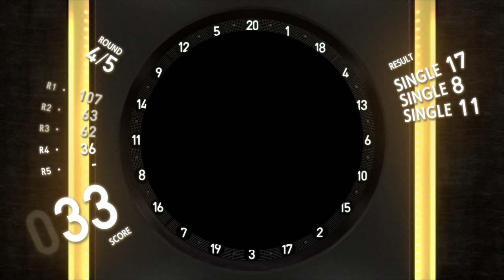Persona 5 Royal | Playing Darts with Futaba (JP)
Playing Darts with Futaba in the game room in Kichijoji.